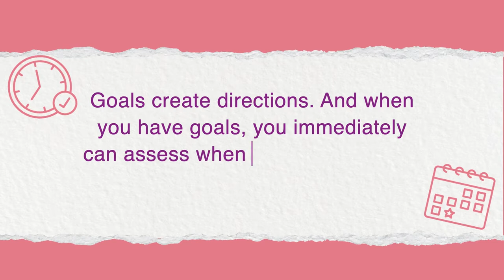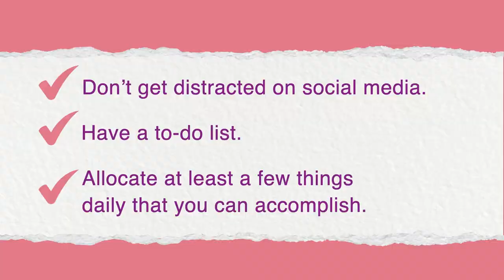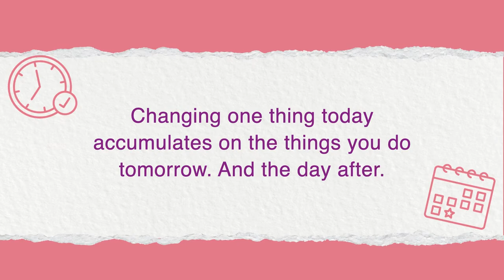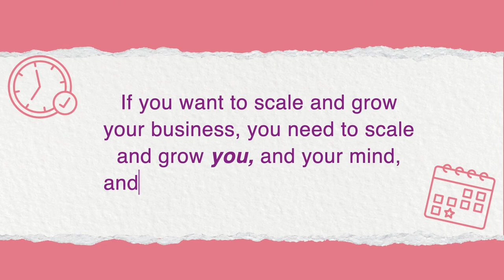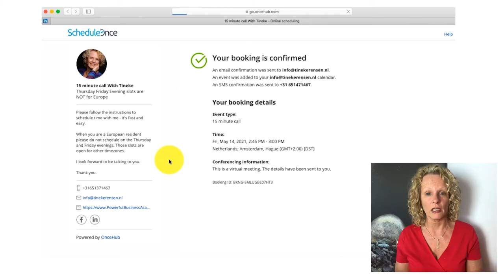7 Time Management Tips for Female Entrepreneurs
Proper time management is a challenge we female entrepreneurs constantly face. When you're running a business, and taking care of many other responsibilities all at once, it's easy to become overwhelmed with all the tasks you need to accomplish. But it doesn't have to be so hard. In this video, I share 7 tips on how you can make the most out of your time.